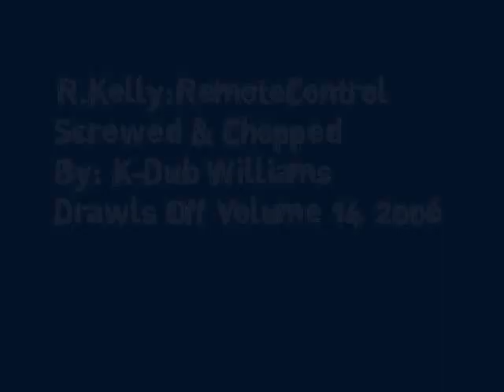R. Kelly - Remote Control Screwed & Chopped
R. Kelly - Remote Control Screwed & Chopped by K-Dub Williams
Drawls Off Volume 14 2006